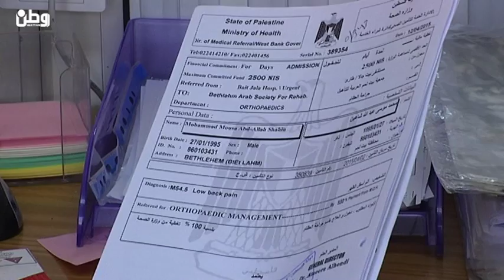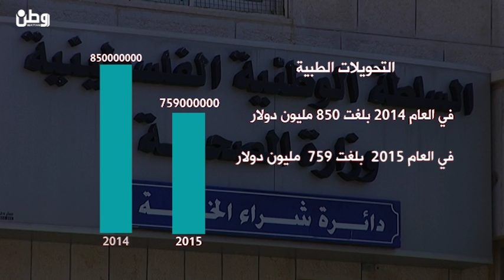نسبة التحويلات الطبية في انخفاض